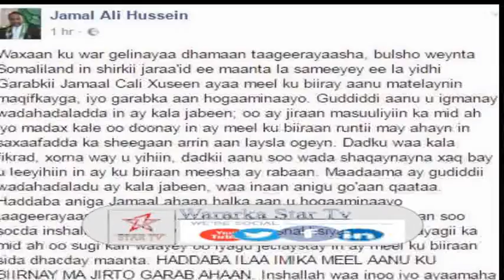DAAWO GARABKII JAMAL OO SHEEGAY INAY WADDANI KU BIIRAYAAN IYO JAWAABTA JAMAL CALI XUSEEN